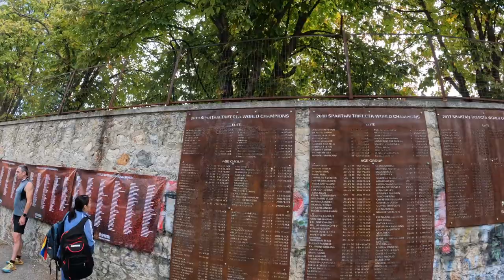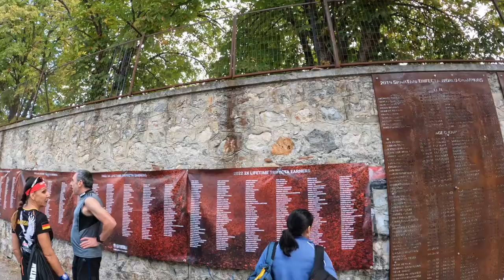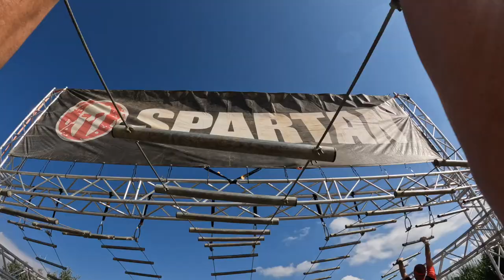Reza Moradi in spartan trifecta world championship greece 2022 10km super full video